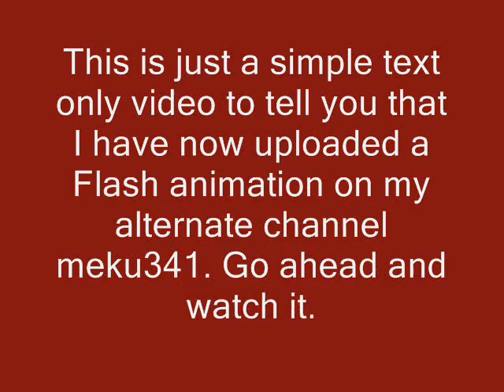I have uploaded an animation on meku341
is where you can find the animation